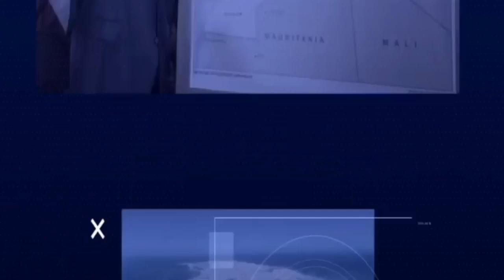Nouvelle prise de bec entre le Maroc et l'Algérie....!